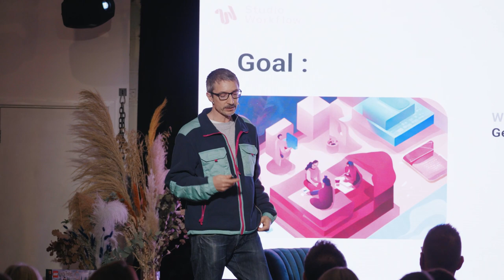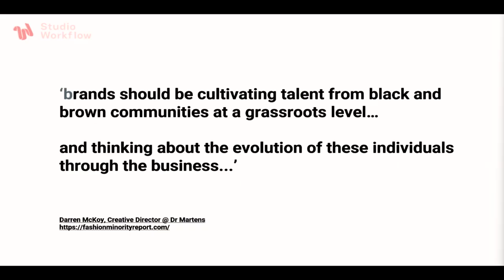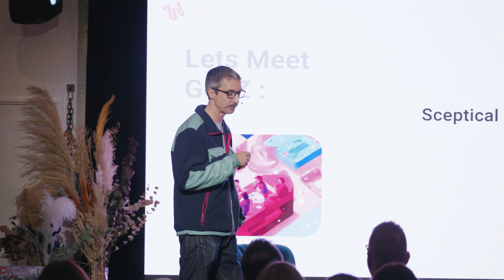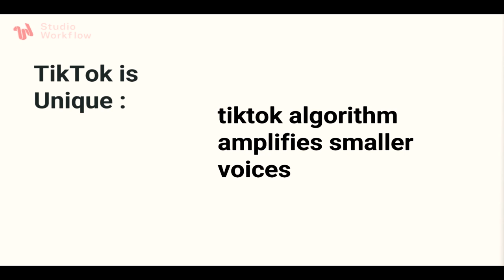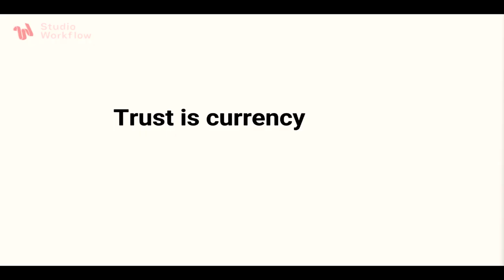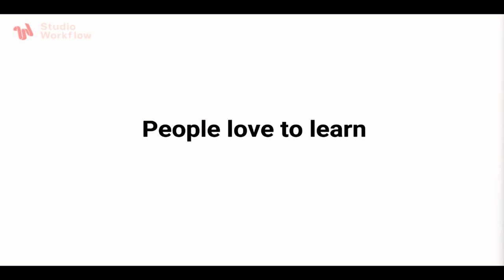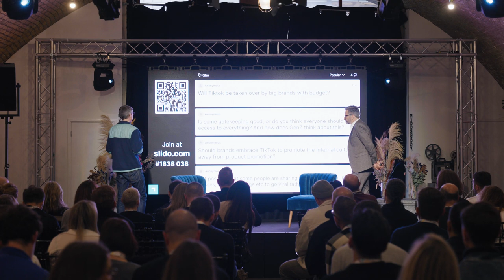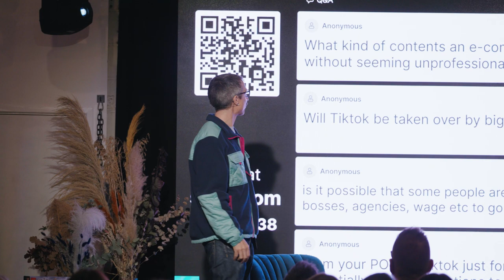Breaking Down Gatekeeping In The GenZ Era Of Content Creation I Kevin Mason I FLOW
Join us as we explore the transformative power of GenZ and its fight against gatekeeping in the content creation industry. Discover how this vibrant generation is reshaping the landscape, promoting transparency, and fostering a sense of community.
Our industry is grappling with an existential crisis posed by a generation of digitally adept and highly mobile content creators, who are true natives of the digital realm.

Speaker: Kevin Mason, Founder, Studio Workflow
Moderator: Thomas Ladefoged, CEO, Pixelz

What is FLOW? FLOW is more than an event. It’s a place where the creative industry can connect and inspire one another with unique content you won’t hear anywhere else, and a party-like atmosphere. It’s the perfect opportunity to connect with the post-production and creative industry.